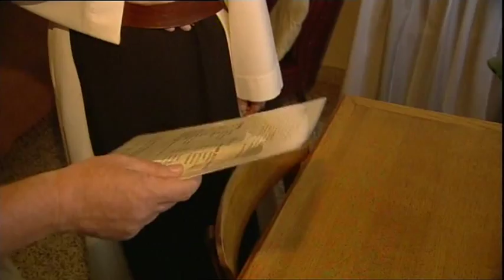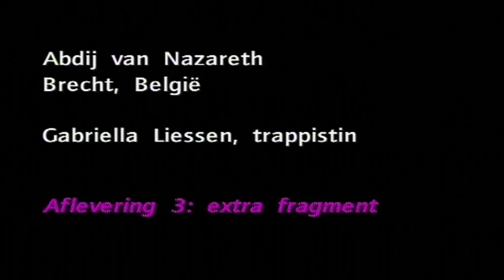Trappistin Gabriella Liessen (Kruispunt kloosterserie 2005, 3/5)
Voor het RKK/KRO tv-programma Kruispunt bezocht presentator Leo Fijen in de zomer van 2005 vijf prachtige Europese kloosters. Daar sprak hij met Nederlandse kloosterlingen over hun levensvragen en drijfveren.

Aflevering 3: Trappistin in Brecht, de abdij van Nazareth in België (+ extra interviewbeelden bij aflevering 3)